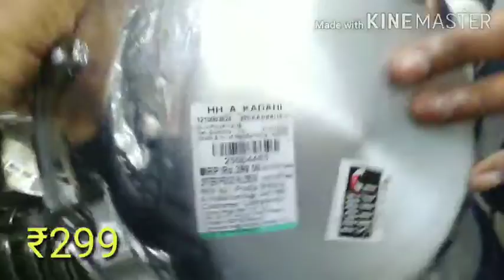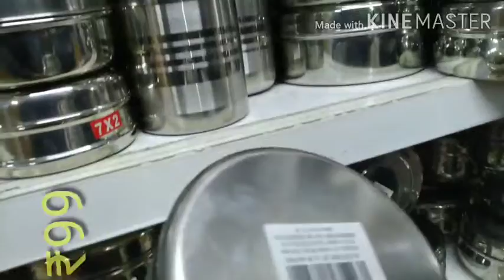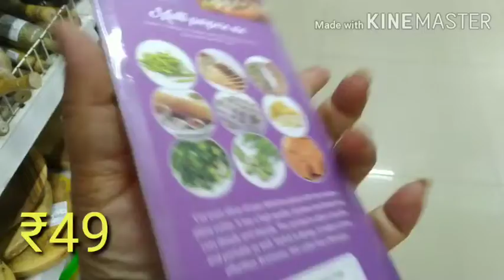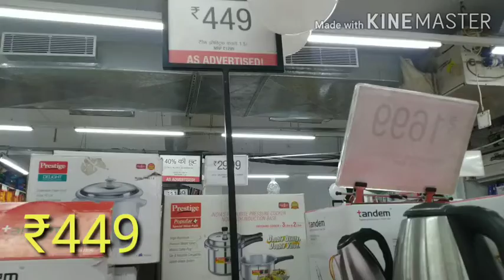Vishal Mega Mart New Arrivals Starting ₹19 / Useful New Kitchen Organizers / Cheap & Best Price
Hello everyone. Today I will take you on vishal mega Mart tour and show you new arrivals and unique products available in vishal mega mart.

Vishal Mega Mart is considered to be one of the cheapest and trusted stores in India.